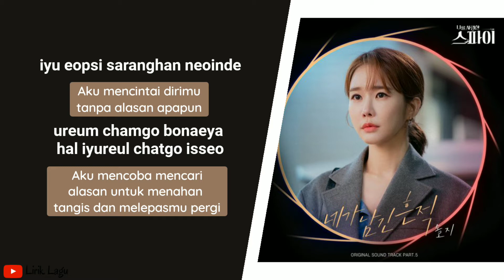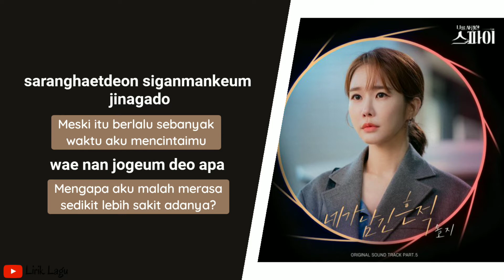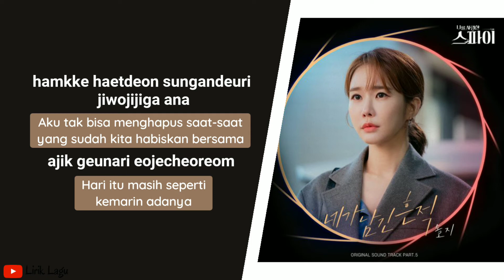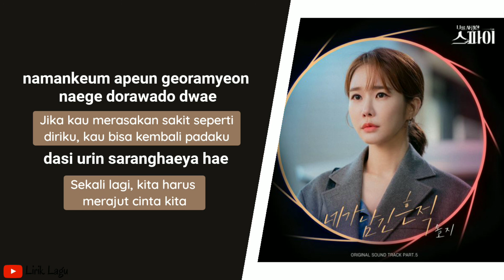Solji EXID - 네가 남긴 흔적 The Trace You Left OST The Spies Who Loved Me Part 5 | Lirik & Terjemahan